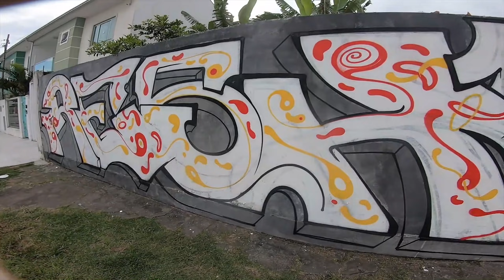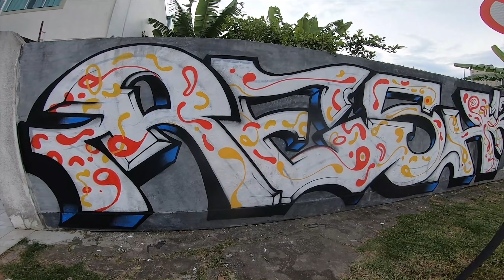BIG COMBINED LETTERS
Big Resk12 Graffiti letters on a wall I and Burro found and thought was a good idea to paint our letters on it. Going for a cheap session, painting the base with latex and just adding some flowy ornaments for texture.

0:00 Preparing
0:19 Sketch
1:59 Filling in
5:55 Outlines
9:24 Shadows
11:52 3rd Shadow
14:58 Finished